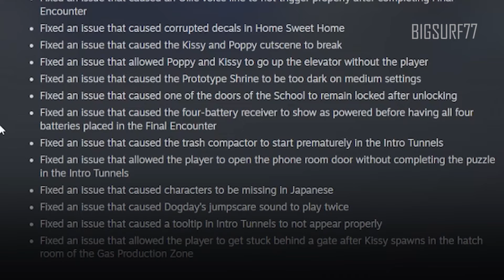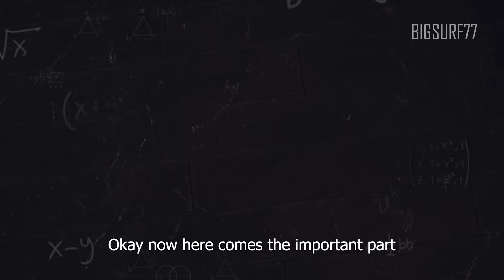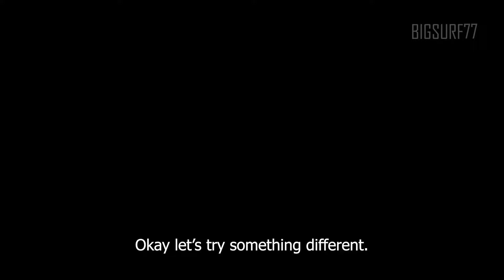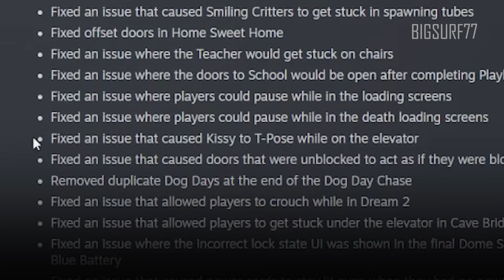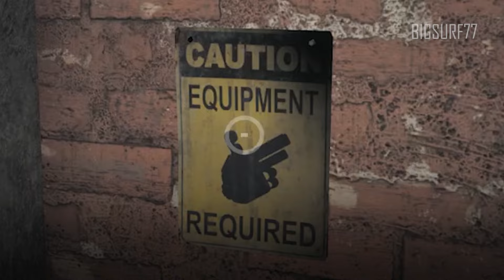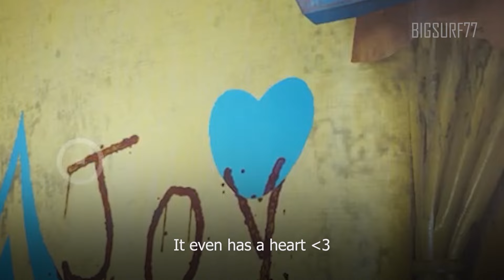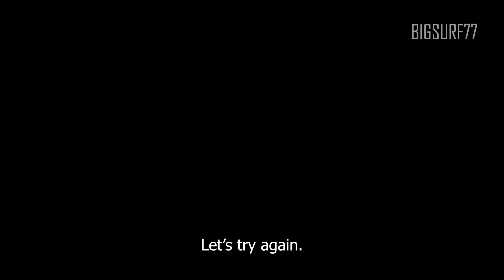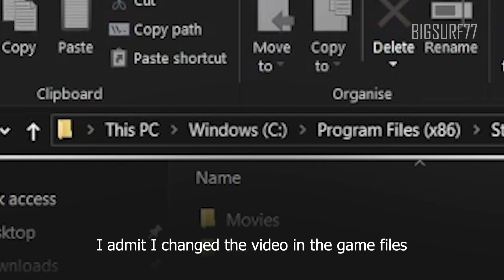Poppy Playtime 3 - Glitches, Bugs and Funny Moments THE MOVIE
The complete compilation of Poppy Playtime Chapter 3: Glitches, Bugs and Funny Moments 1-9.